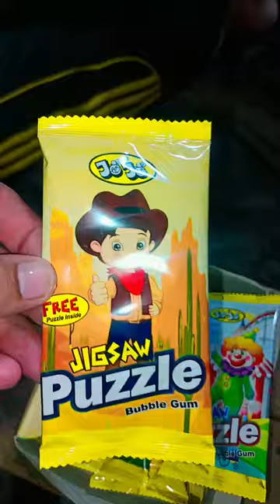Jigsaw puzzle 🧩 | ding dong bubble gum